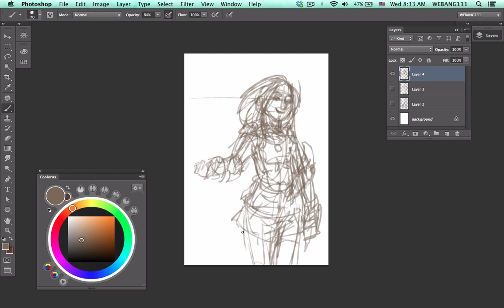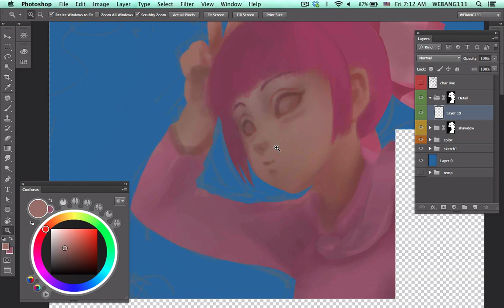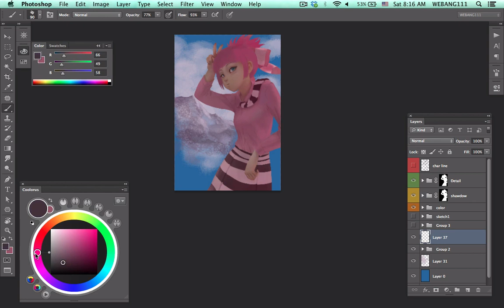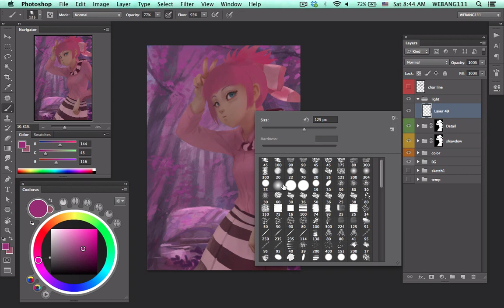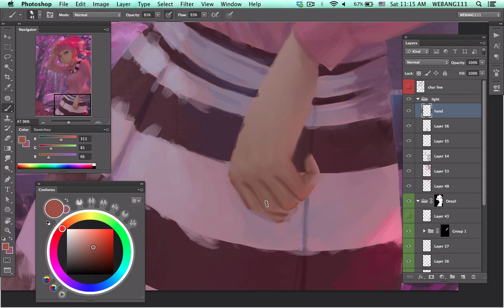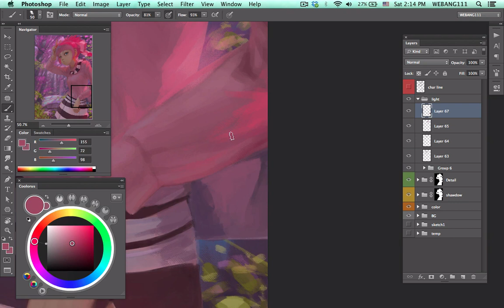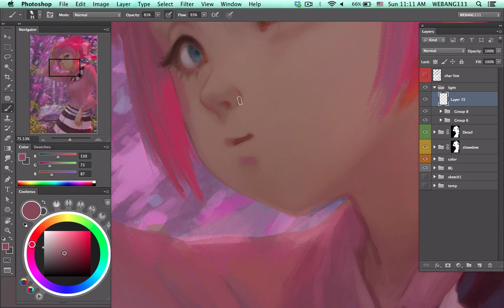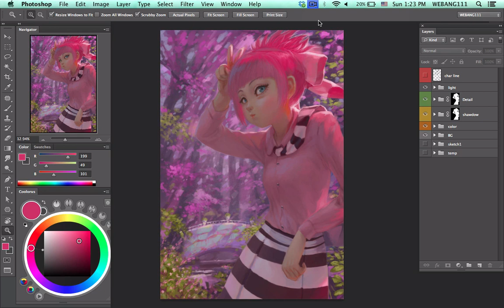Pink [Digital Painting]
Track3 The Noisy Freaks - Hell & Back